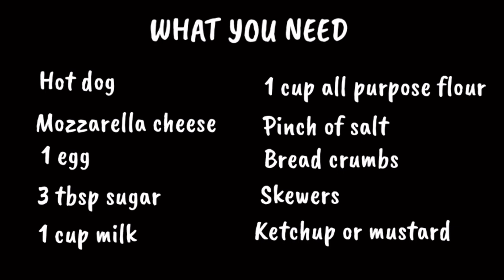MOZZARELLA CHEESE CORN DOG. BAKIT KAYA PINIPILAHAN ITO? [KOREAN STREET FOOD]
I’m super excited because I’m going to share another amazing Korean street food recipe with you!! My partner is so much fun of Corn dog so I tried to surprise her. Again, my first time to make this recipe and its really fun.A bit hard on the coating part but I survive lol.I'm happy with the finished product and hope you are too. No one can deny the crispy, slightly sweet, perfectly fried lure of a corn dog. Luckily, corndogs are actually super easy to make at home. The batter fries up quickly and super crispy—just like any good corn dog should be!

INGREDIENTS
6 hot dogs cut into half
mozzarella cheese
1 cup milk
1 cup all-purpose flour
3 tbsp. granulated sugar
pinch of salt
1 egg
Vegetable oil
Ketchup, for serving
Mustard, for serving

DIRECTIONS
1.Pat hot dogs completely dry with paper towels, then skewer with long wooden skewers.
2.In a large bowl, whisk together flour,  sugar, salt, egg and milk.
3.Pour batter into a tall glass and let sit while oil heats.
4 In a large pot over medium heat, add enough oil.
5.Dip hot dogs into batter and coat evenly.
6.Fry hot dogs until golden, 2-3  minutes, turning as necessary. Use tongs to remove from oil and place on a paper towel–lined plate. Fry remaining hot dogs, letting oil come back to temperature between batches.
7.Serve with ketchup and mustard.